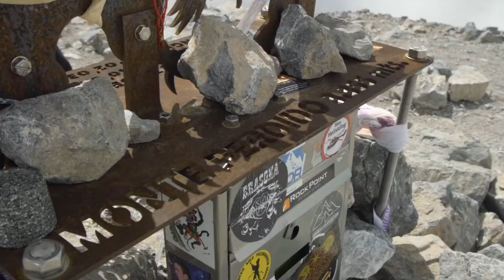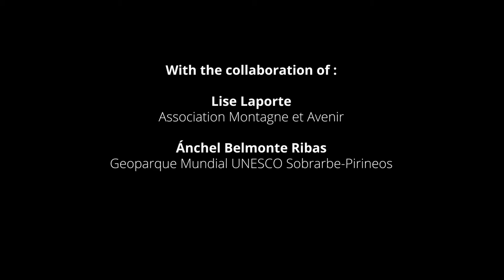PYRENEES-MONTE PERDIDO, the emotion of a landscape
PYRENEES-MONTE PERDIDO

The emotion of a landscape